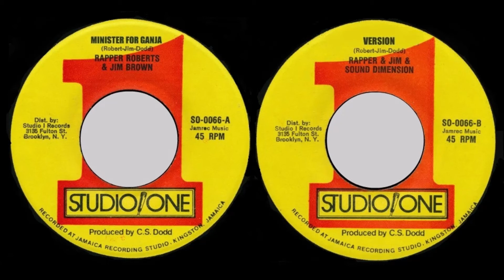Rapper Roberts & Jim Brown - Minister For Ganja And Version (Studio One/Us/1983)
Ganja Anthen inna Wicked  Rub A Dub Style from Studio One!
Rapper Roberts & Jim Brown - Minister For Ganja
Rapper & Jim & Sound Dimension - Version
Produced By CS. Dodd
Studio One
Us/1983